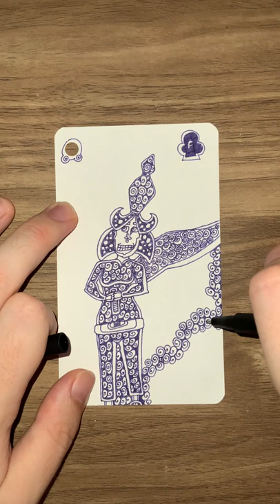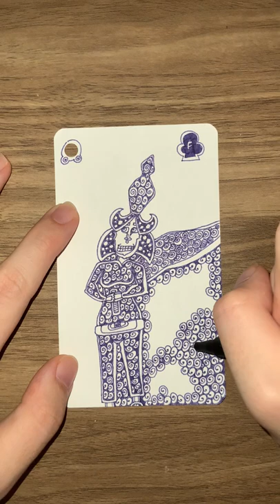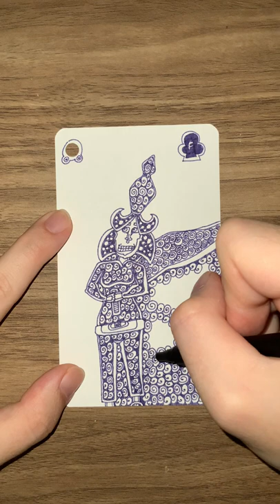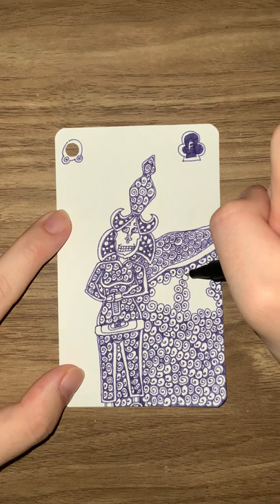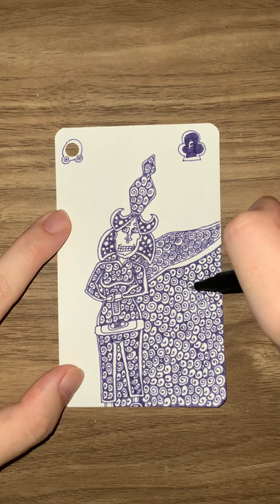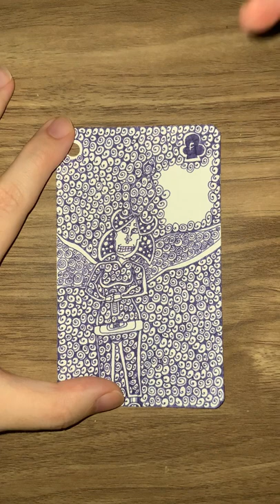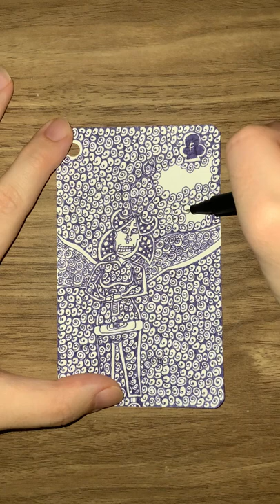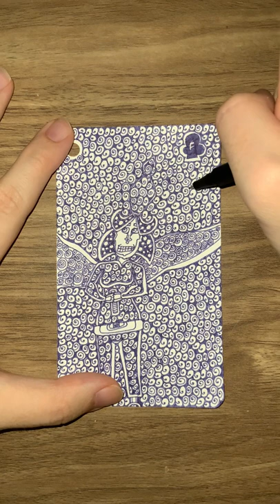F of Purple Clubs - YH Fineliner - Automatic Doodling - Part 02 - The End